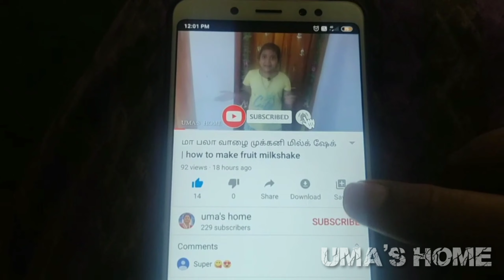How to make country chicken gravy recipe in Tamil//மணமணக்கும் கிராமத்து ஸ்டைல் நாட்டுக்கோழி குழம்பு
How to make country chicken recipe in tamil//மணமணக்கும் கிராமத்து ஸ்டைல் நாட்டுக்கோழி குழம்பு